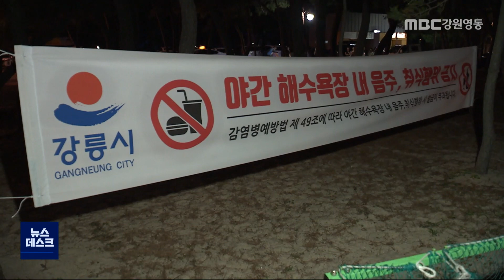[뉴스리포트] 확진자 속출, 강릉시 3단계로 격상 210715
오늘(15일)부터 강원도 전 지역에서
사회적 거리두기가 2단계로 조정됐습니다.

 하지만, 최근 확진자가 잇따라 발생하고
수도권 피서객들이 찾을 것으로 예상되는
강릉시는 거리두기를 3단계로 상향하기로